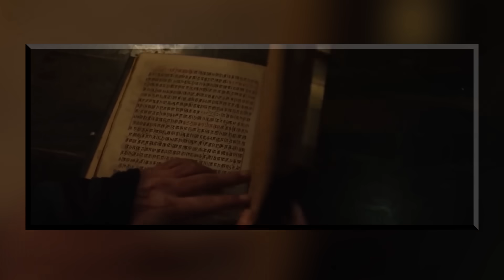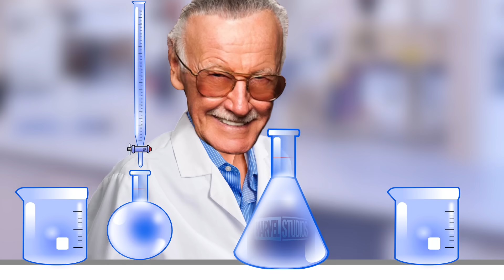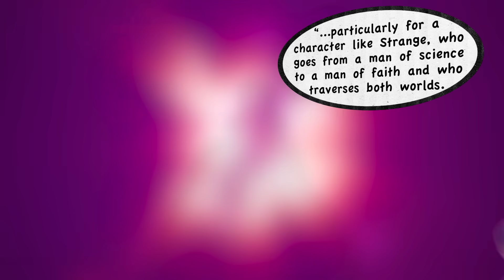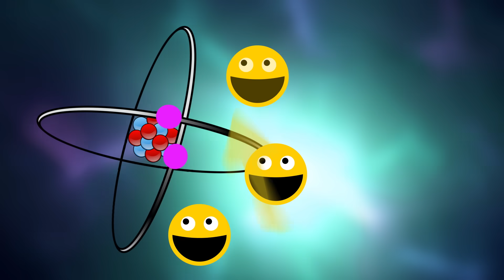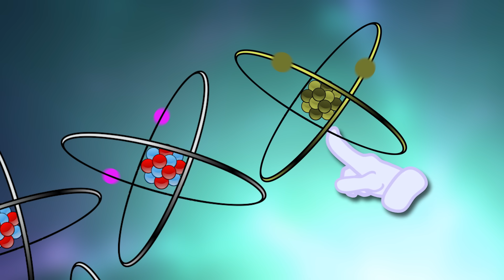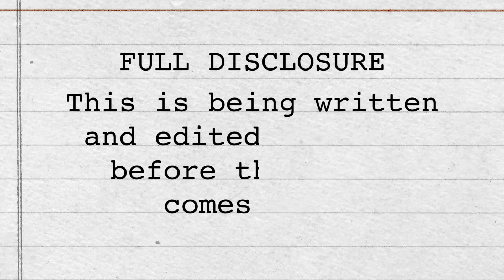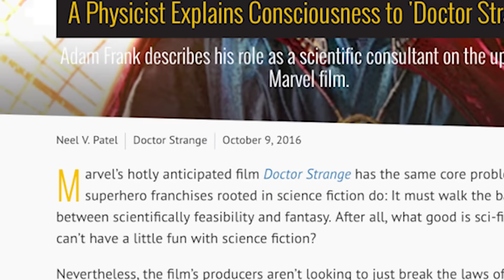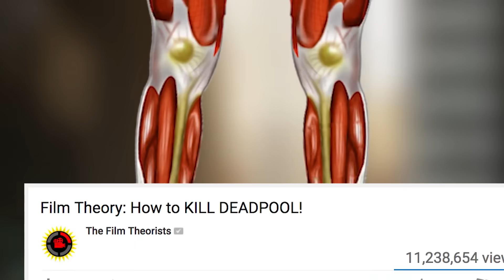Film Theory: Doctor Strange Magic DEBUNKED by Science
Marvel's Ant-Man Could KILL Us All!

Everything can be explained by science, including the "magics" of Dr Strange. Thor himself stated that they live in a place where magic and science are one in the same, and Dr Strange continues that statement. Today, I'm proving to you that the magics of Dr. Strange can all be explained with science.

How to SURVIVE the Hunger Games!